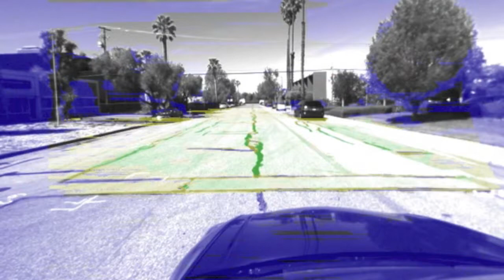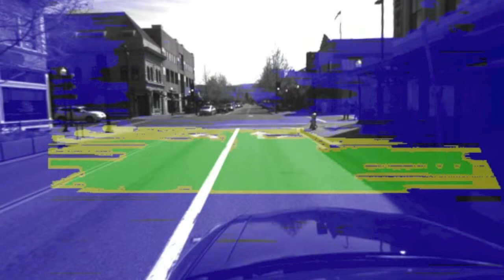PCL HRCS: Stereo Segmentation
Video overview of the PCL HRCS Stereo Segmentation project.